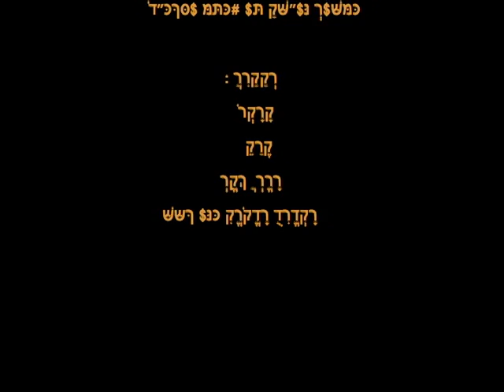BEFORE AND AFTER LIFE by EVAN BELIZE.dv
A rhythmical meditation on the meaning of DEATH just right for the Halloween season